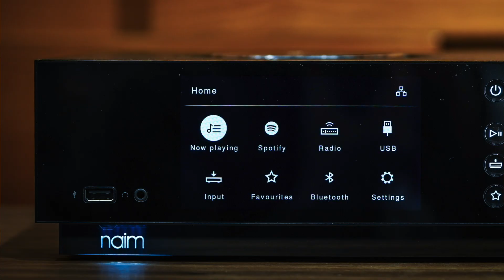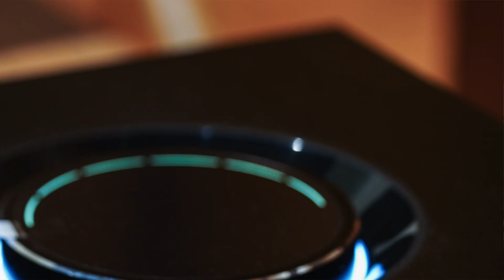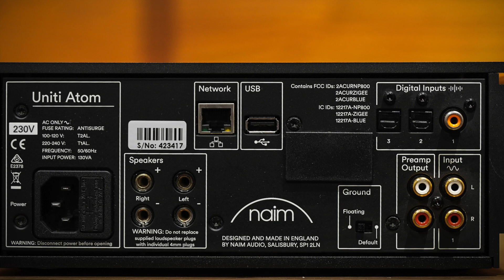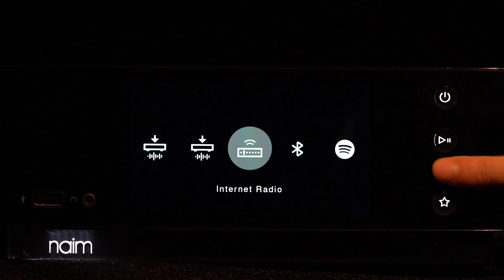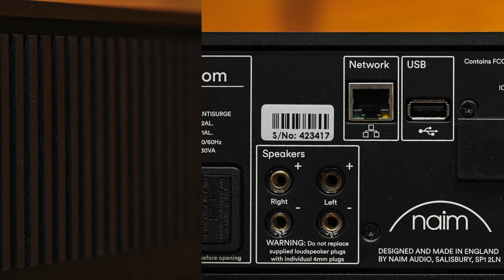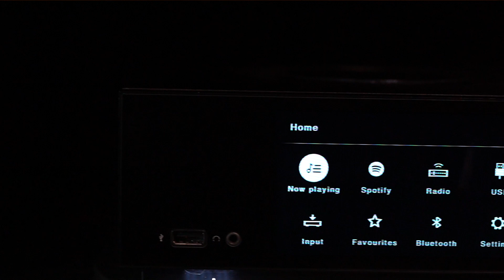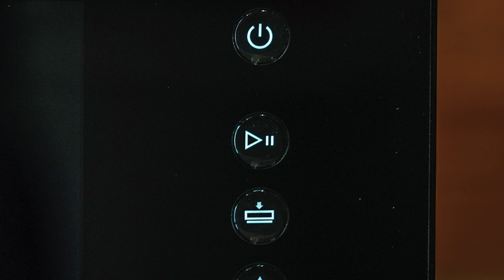Ampli tích hợp DAC Naim Uniti Atom thiết bị chơi nhạc số xuất sắc nhất trong tầm giá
Uniti ATOM ampli tích hợp với thiến kế công suất Class AB 40watt/kênh, và mạch giải mã DAC dựa trên nền tảng chip Burr-Brown. Sản phẩm kết nối Bluetooth với codec aptX HD mới nhất, tương thích với Google Cast Audio, AirPlay, Network Streaming và một loạt cổng nhận tín hiệu khác như Optical, Coaxial, RCAvà USB, (Cổng HDMI ARC mua thêm). Nếu muốn nghe nhạc online thì người dùng hoàn toàn có thể sử dụng các dịch vụ Tidal, Spotify Connecect hay internet radio...

Địa chỉ: 16 Tràng Thi, Hoàn Kiếm, Hà Nội

☏ Gọi ngay số - ĐT: 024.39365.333 hoặc 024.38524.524 để được tư vấn và giao hàng trên toàn quốc.

If any owners has an issue with any of the uploads please get in contact  and it will be deleted immediately. Thank you for your coopertation.

Nếu có bất cứ vấn đề liên quan đến bản quyền nội dung, hình ảnh... các bạn vui lòng liên lạc mình theo địa chỉ  để giải quyết nhé. Mình sẽ cùng nhau làm việc nhanh và trên tinh thần hợp tác nhất có thể. Xin cám ơn.